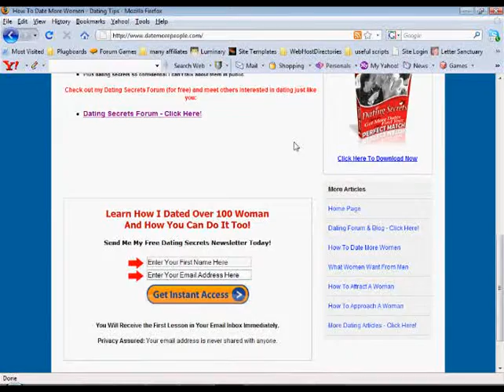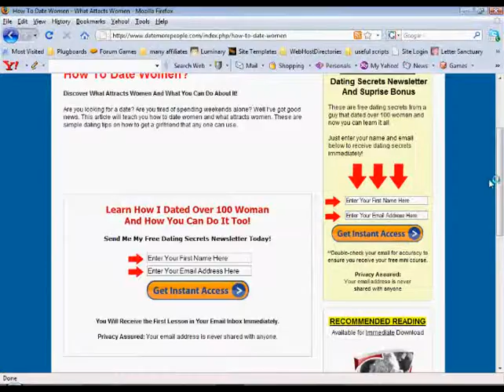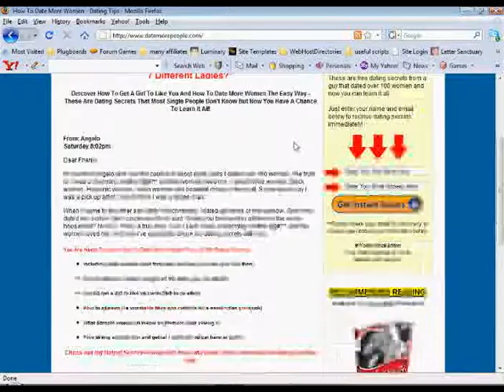DateMorePeople Video Ads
This is a video created by Jolly Works Pictures for DateMorePeople.com